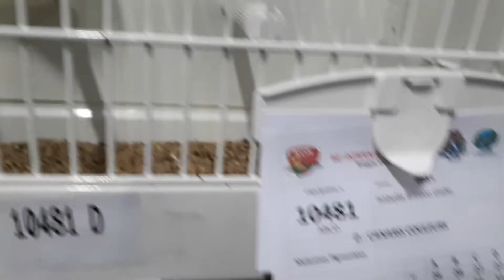CANARI ISABELLE JAUNE NON INTENSIF -CANARY ISABEL YELLOW NON INTENSIF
Ce stam de 4 canaris Isabelle jaunes schimmel (non intensif) a obtenu 367 points ( 2x91 points et 2x90 points) au concours de Reggio-Emilia en novembre 2019.
This team of 4 canaries Yellow Isabel non intensive (frosty) got 367 points (2x91 points and 2x90 points) at the International Bird Show of Reggio-Emilia in November 2019.